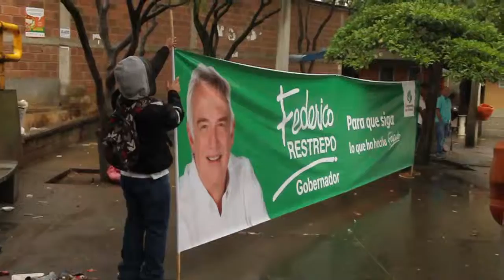En la estación Acevedo, compartiendo con las personas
Federico Restrepo se tomó con su equipo de campaña, las estaciones del sistema masivo de transporte Metro para conversar con las personas. En esta ocasión el turno fue para Acevedo.